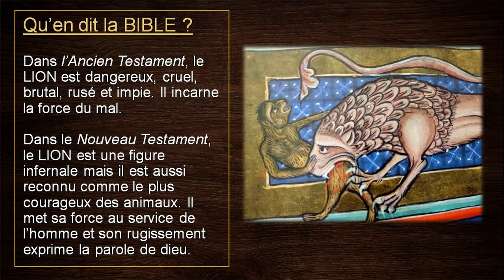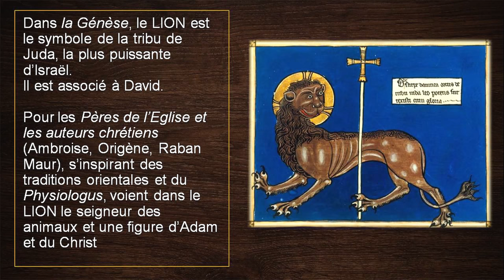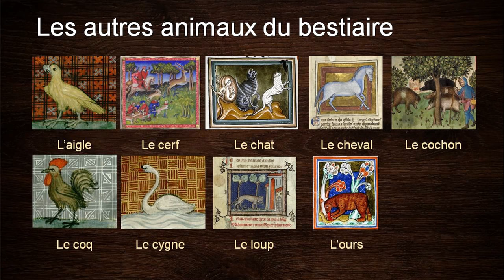Les animaux au Moyen Age, LE LION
Les animaux ont aussi leur histoire. Que représentaient-ils au Moyen-Age pour le clergé, la noblesse et le peuple des villes et des champs ? Découvrez la symbolique du lion, du loup, de l'ours, du cygne, du coq, du cerf, du chat, du cochon, de l'aigle ou encore du cheval en vous baladant dans les rues de la cité médiévale de Mennetou sur Cher. Smartphone Android obligatoire.